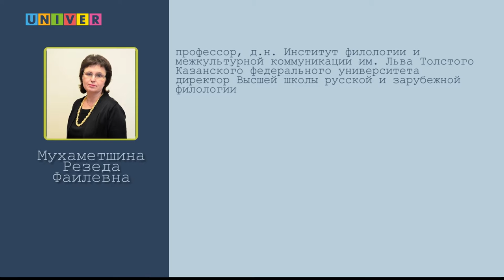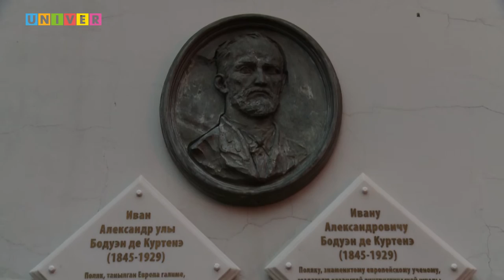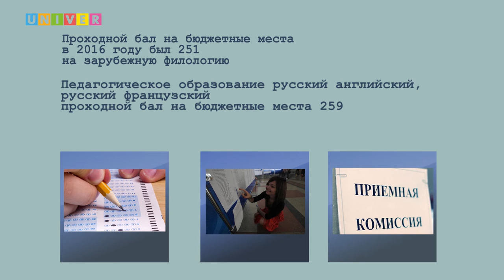Русская и зарубежная филология в Казанском федеральном университете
Институт филологии и межкультурной коммуникации Казанского федерального университета. Интервью директора Высшей школы русской и зарубежной филологии  Резеды Мухаметшиной. /декабрь, 2016/